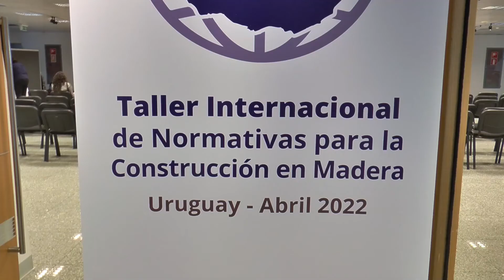Taller Internacional de Normativas para la Construcción en Madera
Ministra en la apertura del Taller Internacional de Normativas para la Construcción en Madera